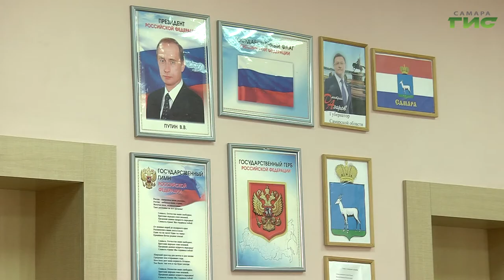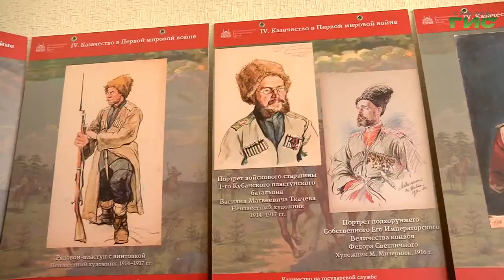В Самарском казачьем кадетском корпусе прошел урок мужества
В Самарском казачьем кадетском корпусе в честь предстоящего Дня защитника Отечества сегодня прошел  урок мужества. Тематические занятия, на которых поднимаются темы Великой Отечественной войны и службы в рядах Армии. На первом таком уроке в кадетском классе сегодня побывали высокие гости. Они узнали, как проходит обучение в военной школе-интернате. Гульфия Сафина продолжит.